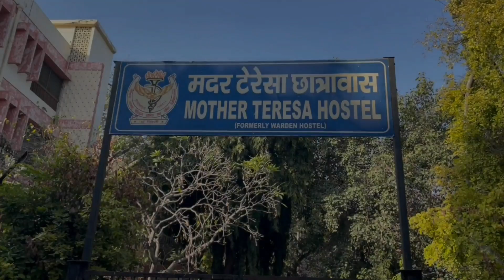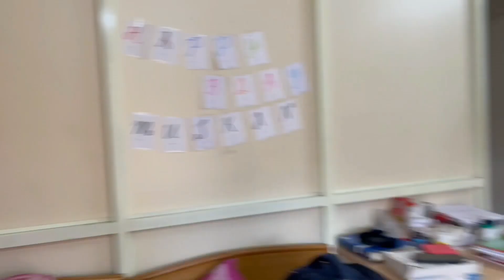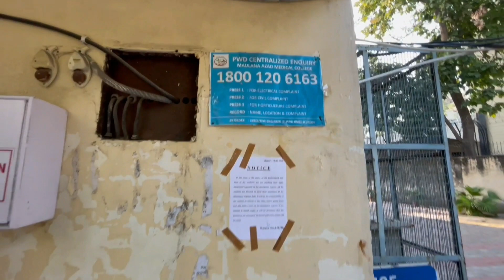MAMC HOSTEL THAT NO ONE SHOWS !!!!😱😯